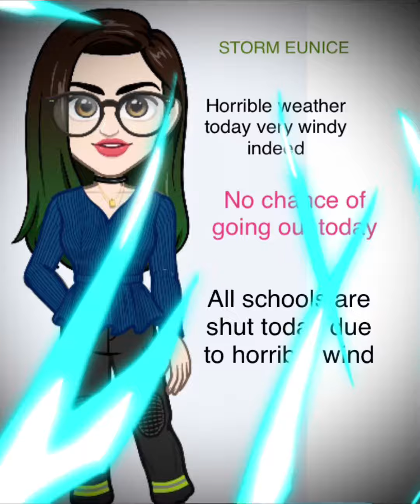Bad weather Today 😩😩😩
Storm horrible horrible weather windy 😞😞😞😞😞